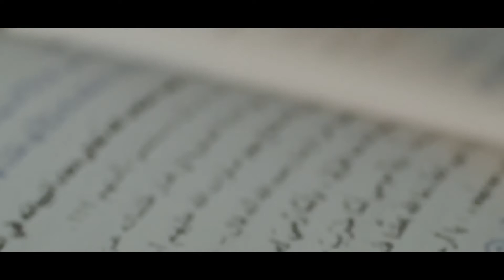Основы шиитов 15 Такыя Сокрытие истины